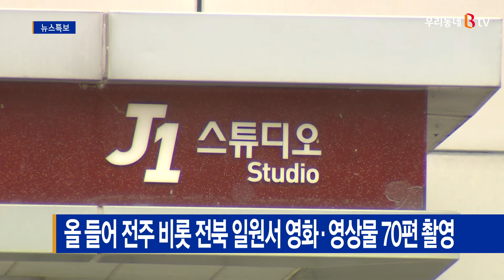올 들어 전주 비롯 전북 일원서 영화·영상물 70편 촬영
전주시를 중심으로 한 도내 일원에서
영화나 영상물 촬영이 이어지고 있습니다.

전주영상위원회에 따르면
올해 전주를 비롯한 도내 일원에서
장편영화 12편, 드라마 26편,
기타 영상물 32편 등 총 70편의
영화·영상물 촬영이 이뤄졌습니다.

대표적으로 넷플릭스 시리즈인
'킹덤:야신외전'과 남원을 배경으로 한 '지리산',
주말 드라마 '오케이 광자매' 등이
방영을 했거나 개봉을 준비 중입니다.

특히 지난 2018년
영화 '기생충' 촬영장소로 눈길을 끌었던
전주영화종합촬영소의 경우 다양한 작품을 유치해
총 693일 간 촬영이 이어졌습니다.